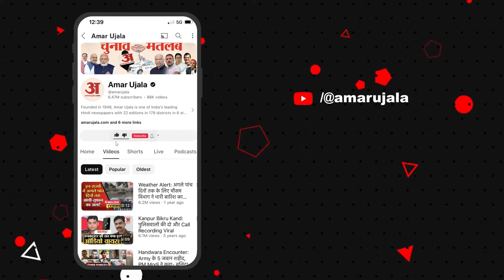Lok Sabha Election 2024: Kanpur में Akshara Singh और Monalisa का रोड शो, Ramesh Awasthi के लगे नारे